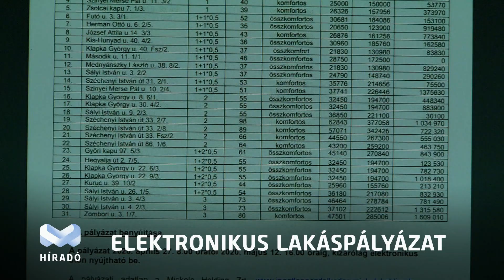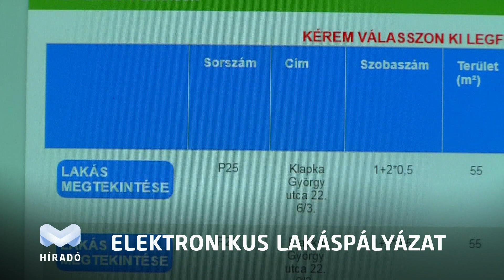Elindult az e-lakáspályázat Miskolcon